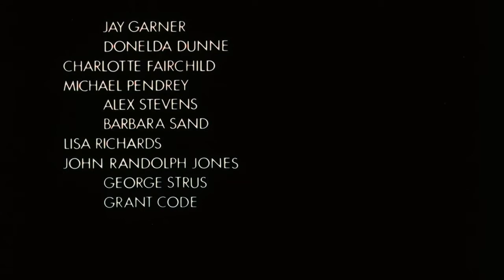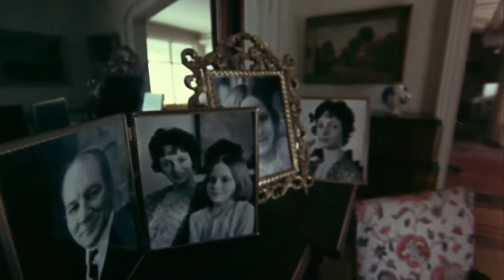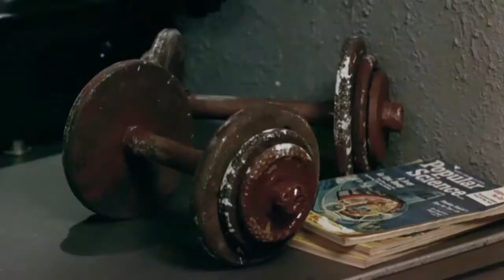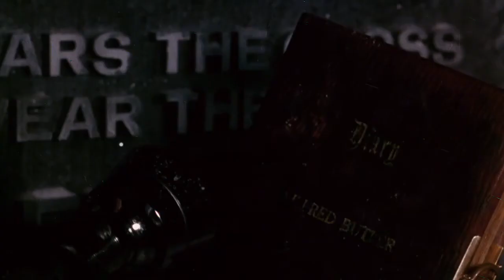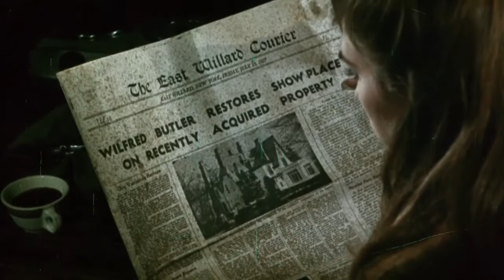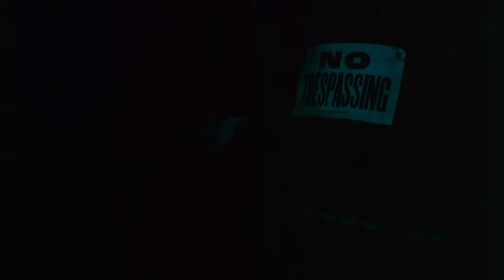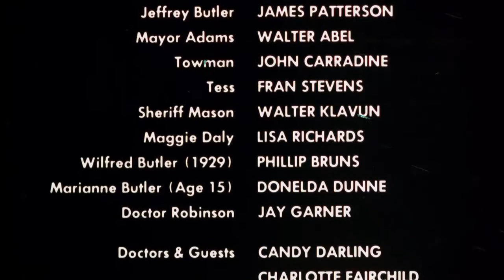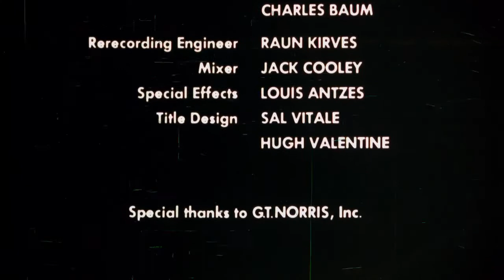Silent Night, Bloody Night (1972) Trailer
Horror/Mystery/Thriller

Directed by Theodore Gershuny

Screenplay by Theodore Gershuny, Jeffrey Konvitz and Ira Teller, from a story by Jeffrey Konvitz and Ira Teller

Starring Patrick O'Neal, James Patterson, Mary Woronov, Astrid Heeren, John Carradine

Wilford Butler returns home on Christmas Eve and his house had been turned into a mental institution for the criminally insane. But the day of his return, he is set on fire and dies. The towns people believe his death was an accident, and the institution-house is later closed down. Wilford leaves the house to his grandson Jeffrey. A few years later, Jeffrey finally decides to sell this grandfather's house, but the towns people including the Mayor have mixed feelings on keeping people away from the house, especially when a serial killer escapes from another institution and finds refuge there. The killer makes frightening phone calls and kills anyone coming near the house. But what does the killer have in common with what happened to Wilford Butler years before?